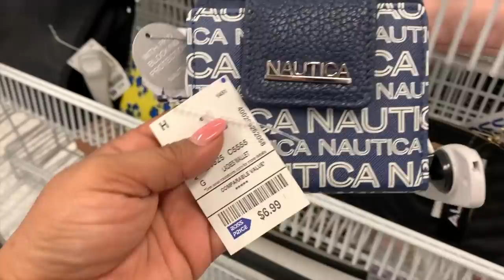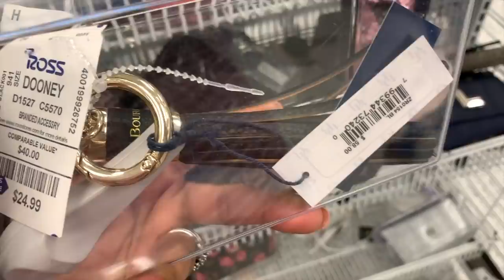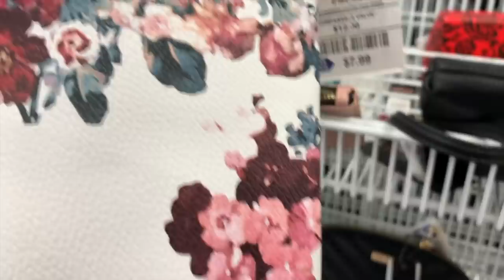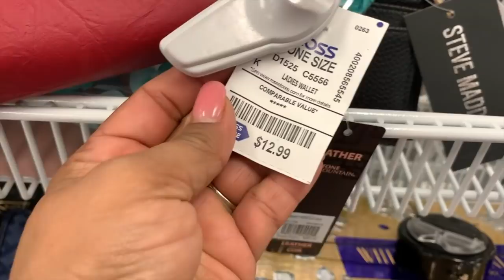La Ross Esta Muerta Pero Llena De Mercancía💀 Hermosas Carteras En Ross/ Como Esta Todo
En este video nos vamos a buscar comida hay poca pero las tiendas ya están muy vacías. Pero en la Ross todo sigue llenísimo! Ya que andamos ahi vamos a mirar las lindas carteras para mujer que hay.